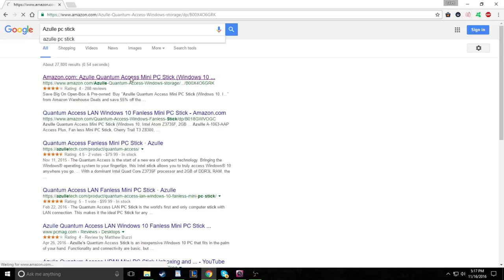DIANA, KHA'ZIX, AND PLANTS GOT BUFFED FT MAGIKARP AND BRICKY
This really does have a lot of use on the go or at home. I use it to have access to a simple setup using only a monitor a wireless mouse/keyboard duo and the Acess Plus. Its great for streaming Netflix as well. Let me know if you have ANY questions!